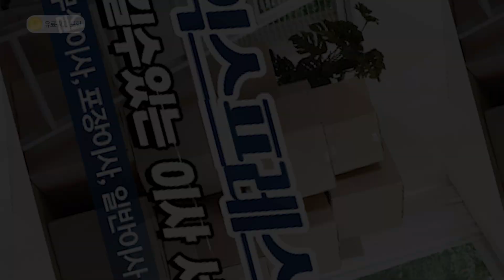울산중구원룸이사 통인익스프레스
울산중구포장이사,울산중구사무실이사,울산중구원룸이사 통인익스프레스